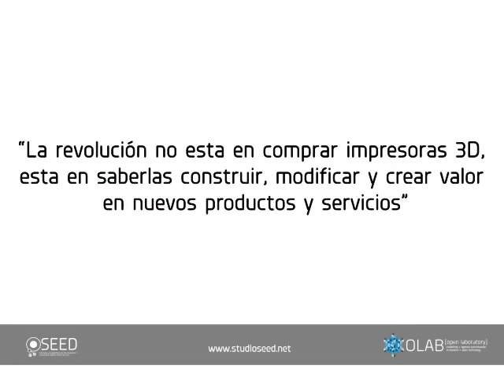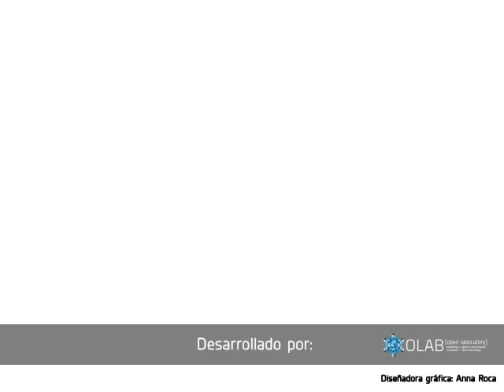3D printer Workshop "Construye tu propia impresora"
Ciclo de workshops y cursos sobre 3D printing en Barcelona.
Estamos empezando a generar un proyecto para desarrollar impresoras 3D de gran formato (1x1x1m), con finalidad de fabricar una línea de objetos.
Estamos abiertos e interesados en generar colaboraciones con los asistentes!